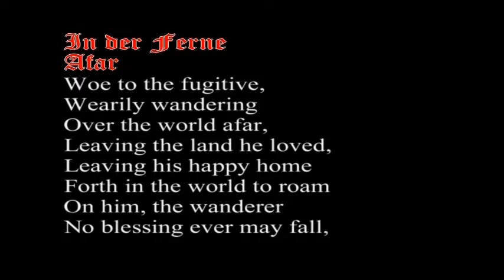F. Schubert, Schwanengesang #6 In der Ferne (Liszt)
Valentina Lisitsa, Schubert-Liszt Schwanengesang DVD